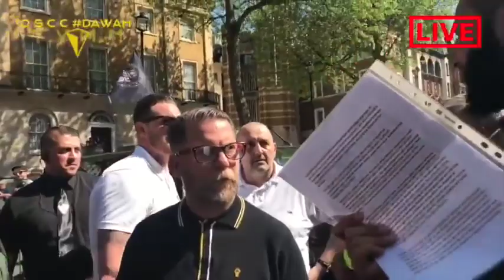Gavin Mcinnes takes on Muslim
This is the official channel of gavin mcinnes, you want to re-post the video on this channel please leave the channel link. This is the official channel link: